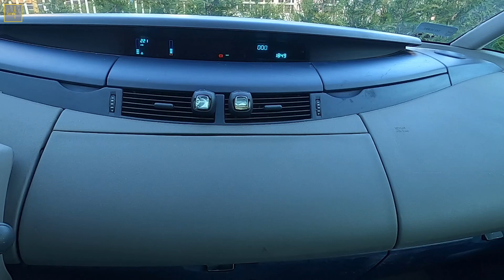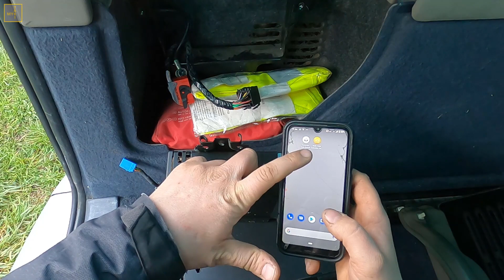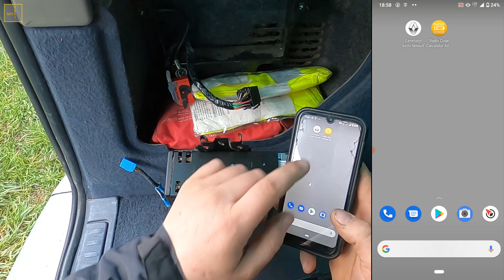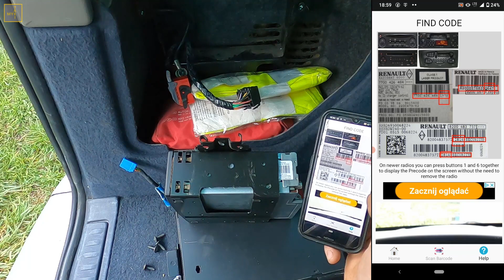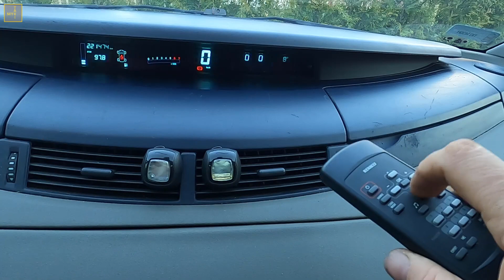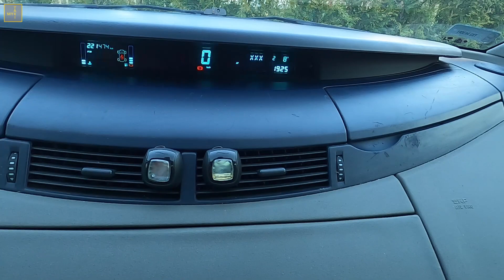Generowanie zagubionego kodu do fabrycznego radia Renault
W filmie przedstawiony został sposób na uzyskanie zagubionego kodu do fabrycznego radia Renault. Procedura nagrana na przykładzie samochodu Espace IV jednak w większości samochodów marki Renault z tego okresu jest podobna.